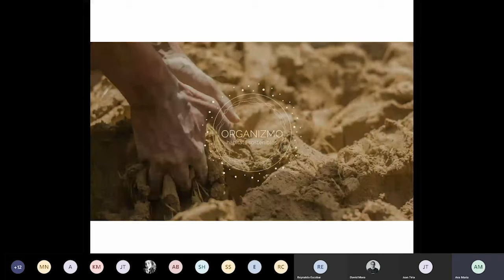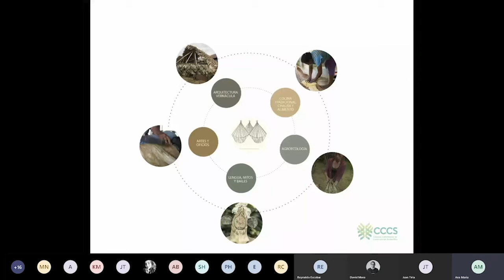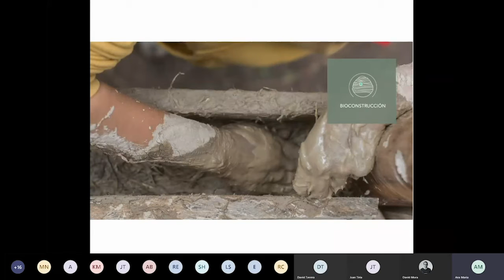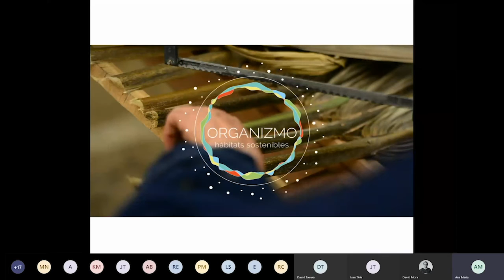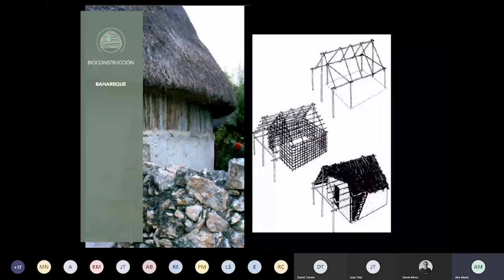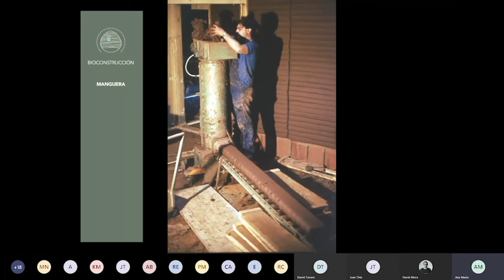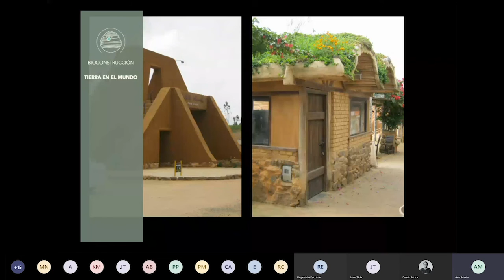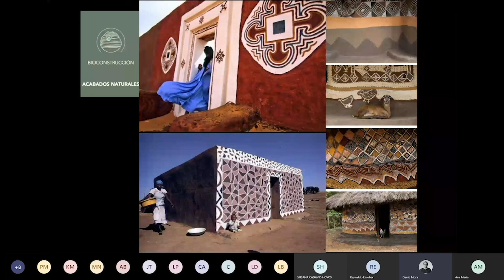LCI Webinar · Construcción en Tierra - Interiores en Tierra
DAVID MORA (ANFITRIÓN): Director del programa Tecnología en Interiorismo Sostenible en LCI Bogotá.

FERNANDO RODRÍGUEZ (INVITADO): Artista plástico de profesión;  bioconstructor y permacultor autodidacta apasionado. Se  especializó en la construcción natural en el área de acabados naturales y tecnologías apropiadas.

LCI Bogotá, a través del programa de Tecnología en Interiorismo Sostenible, ofrece este webinar a todos los interesados en conocer otras posibilidades y alternativas de habitar y construir espacios más amables con el medio ambiente, saludables y coherentes con las necesidades que exige la época en la que vivimos.